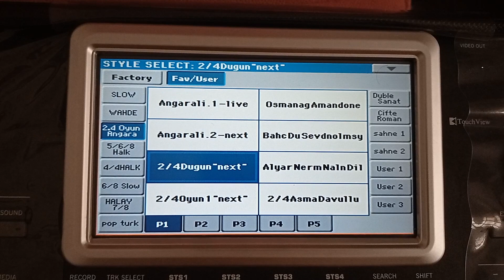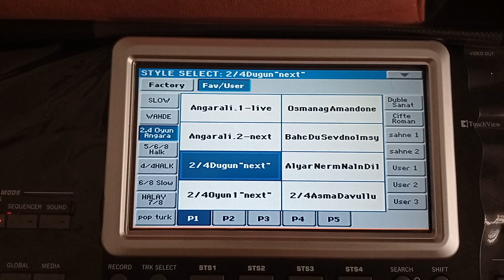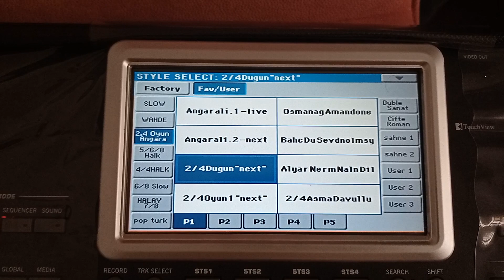Bartın çiftetellisi V2 2023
Ümit KORKMAZ
Zonguldak KDZ Ereğli